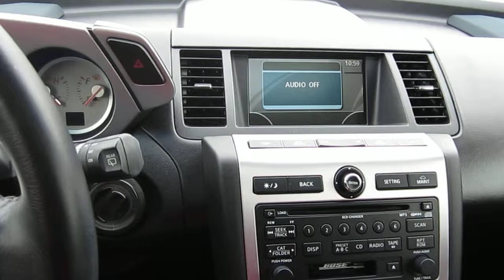2007 Nissan Murano, Brilliant Silver Metallic - STOCK# 28872A - Interior